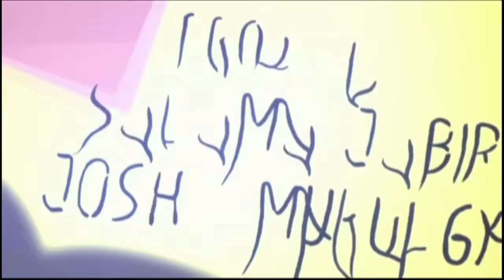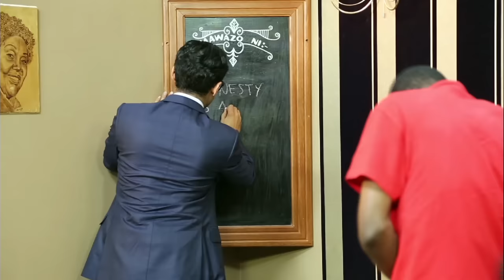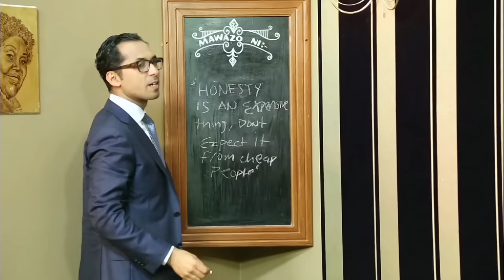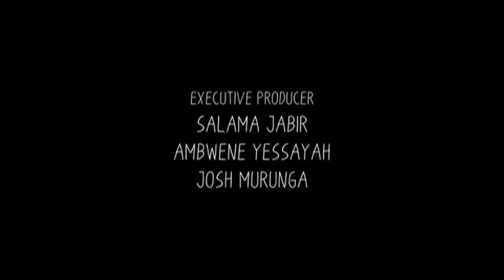Mkasi | S14E03 with Mohammed Dewji Extended version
Mkasi | S13E16 with Mohammed Dewji Extended version